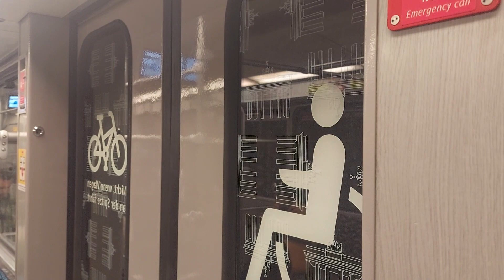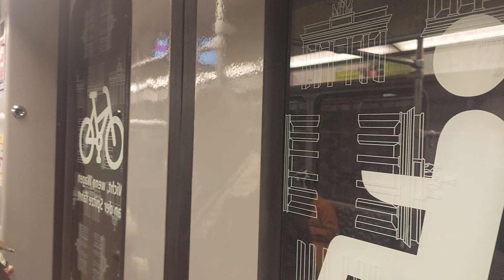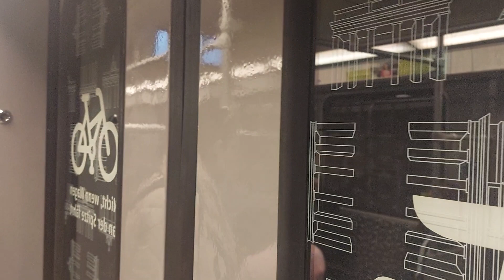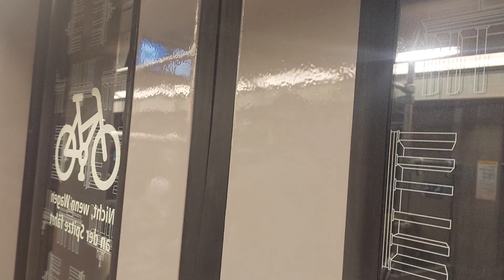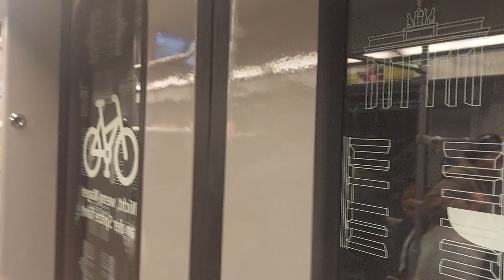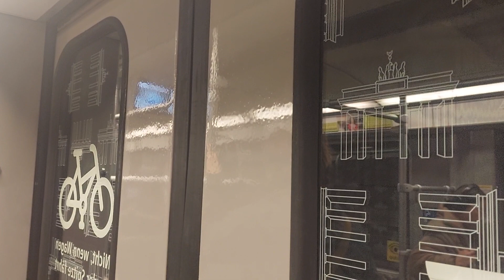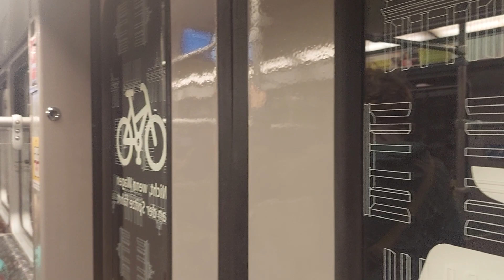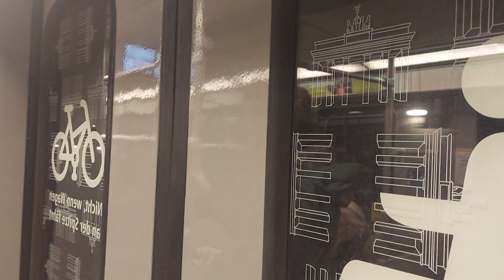Mitfahrt in der U6 von Alt Mariendorf bis Hallesches Tor im 2956